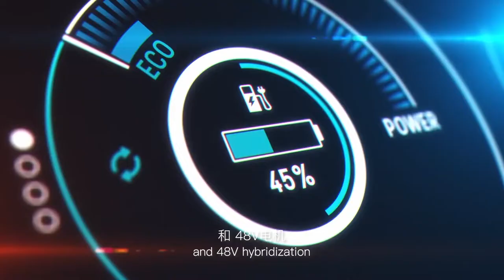索恩格 vision 中英文字幕